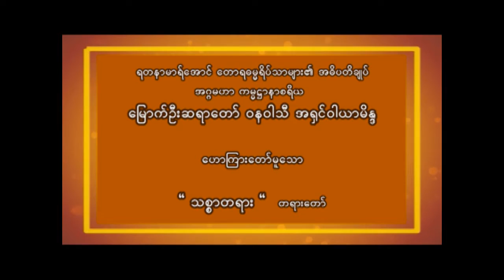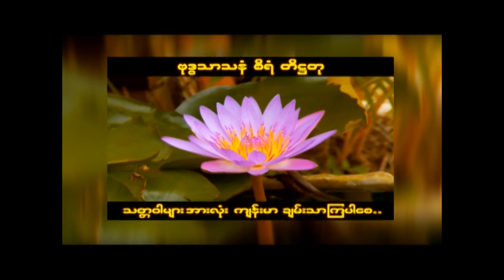မြောက်ဦးဆရာတော် ဝနဝါသီ အရှင် ဝါယာမိန္ဒ ဟောကြားတော်မူသော " သစ္စာတရား" တရားတော်